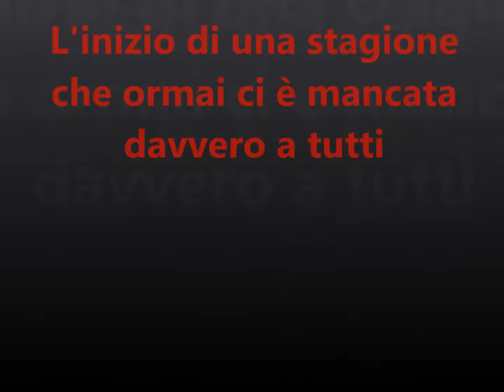E' arrivata la primavera :)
se vi chiedete chi ha fatto le foto, vi rispondo di già, le foto le ho fatte io.